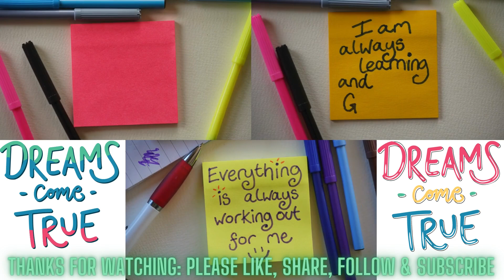AskFormations? “For The Lord Declares The End Of A Thing, From The Beginning”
“For The Declares The End Of A Thing, From The Beginning” (Isaiah 46:10)